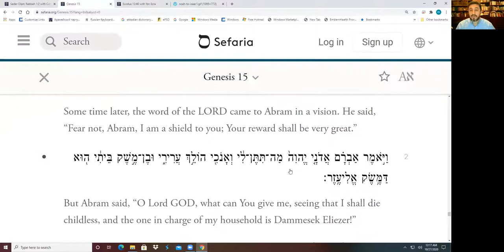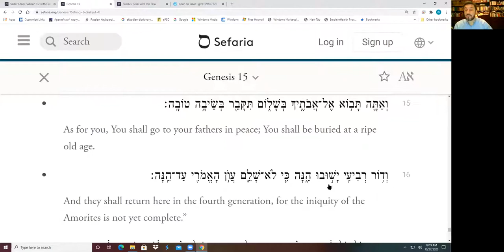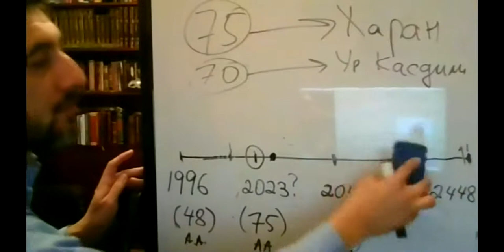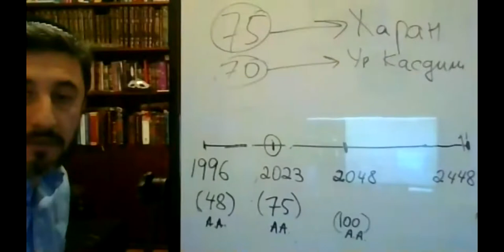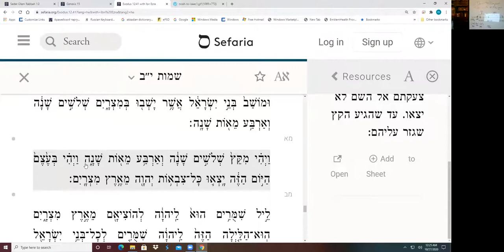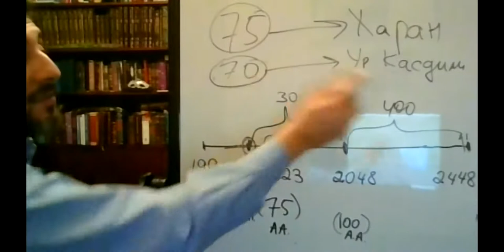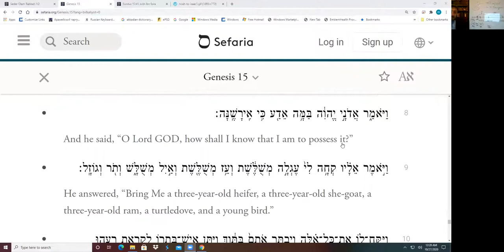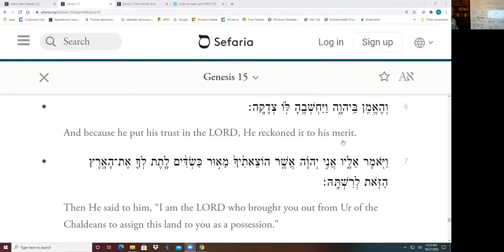Хроника мироздания. Лекция 7. 2020 по еврейскому отсчету? | Цикл лекций по книге "Седер Олам Рабба"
Добрый день, дорогие друзья! Мы продолжаем изучение книги Седер Олам Рабба. Сегодня у нас седьмая лекция, и она будет касаться недельной главы Лех Леха.

Дело в том, что в этой главе фигурируют кое-какие даты и много событий. Для них всех надо будет дать хронологию и определить период...